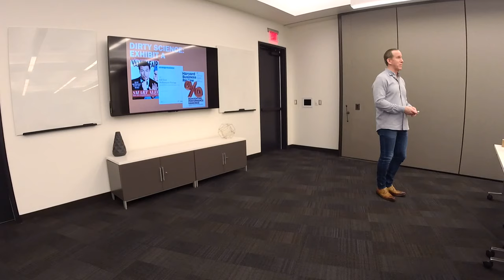Distinguished Speaker Series - Marc Effron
The Talent Strategy Group's founder and president, Marc Effron, leads the firm’s global
consulting, education, executive search and publishing businesses. Marc presents to employees at Hogan in Tulsa, OK on October 26, 2019.